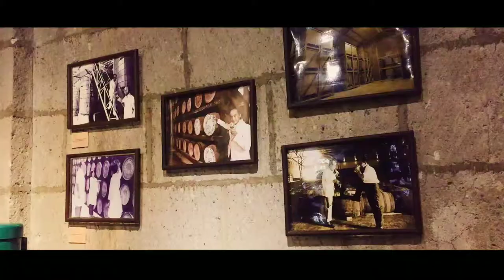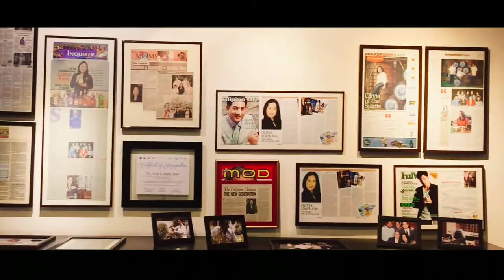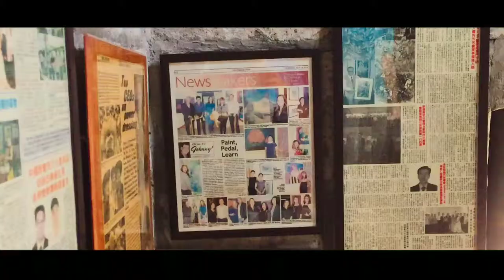Tara na sa Destileria Limtuaco Museum